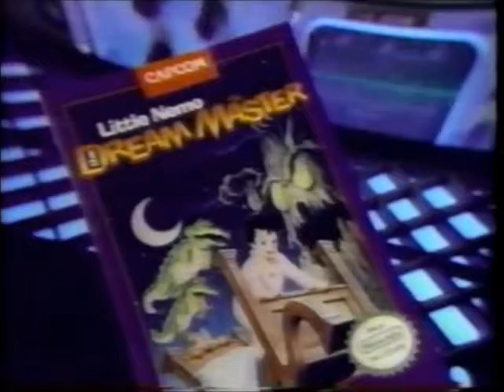1990 commercials Nintendo Little Nemo_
"1990 commercials "

"90s commercials"

"90's commercials"

"1990's commercials "

"1990s commercials "